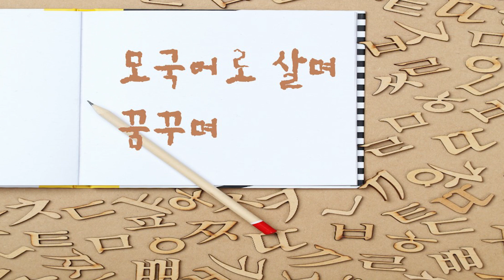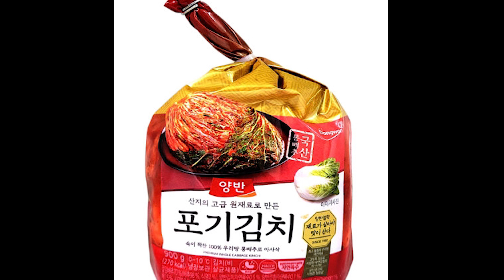[모국어로 살며 꿈꾸며⑥] '조선배추' 김미경(호주 시드니)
지구의 동서남북으로 흩어져 사는 한인작가들을 원격으로 불러 모아
서로 보여 주고 비평하는 화상회의에서 얻은 수필들을 연재합니다.
동시대 함께하는 독자 여러분에게 새로운 '모국어 세계'를 선사합니다.

김미경
 호주 시드니
2008년 '호주동아일보' 수필쓰기 입문
2009년 '문학시대' 수필 등단
수필집 '배틀한 맛을 위하여'
시드니 ‘문학동인 캥거루’ 회원